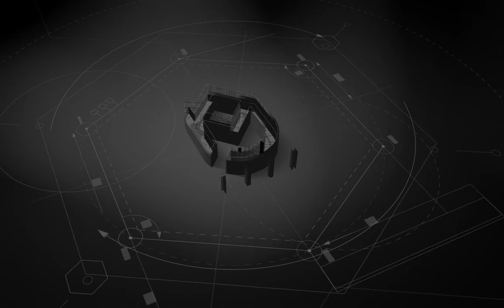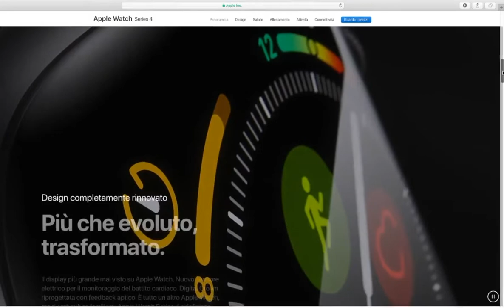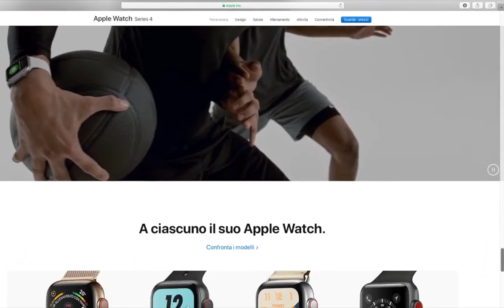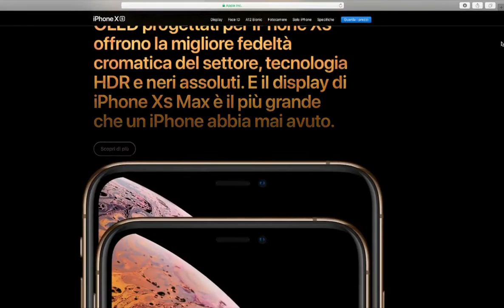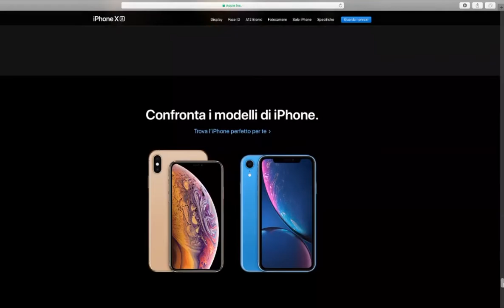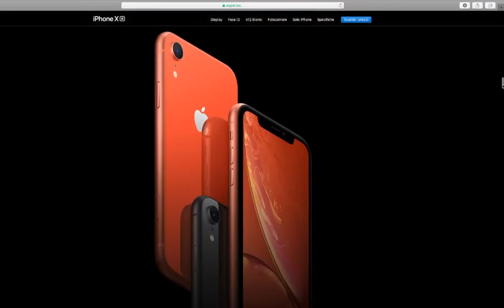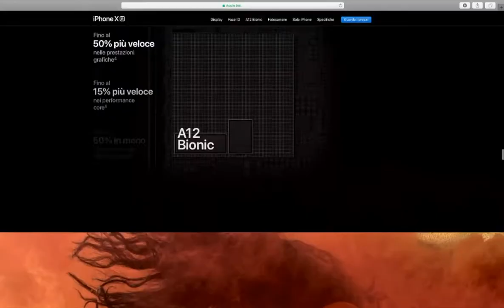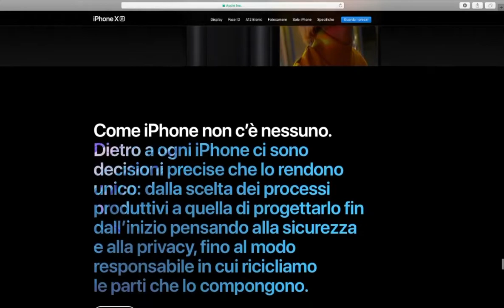MA..... davvero... iPhone xs " Max "?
Per supportare il canale acquistate su amazon direttamente da qui: